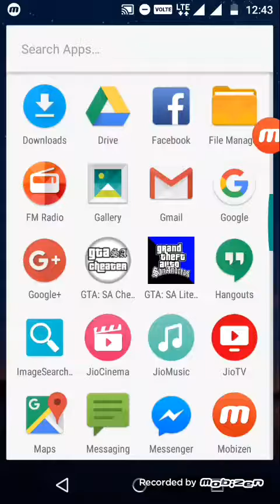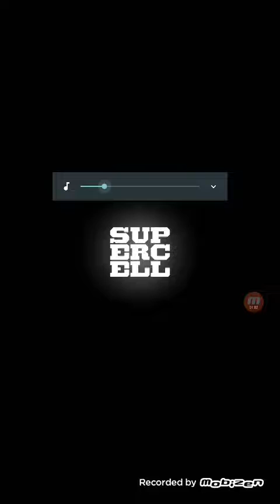How to make more loot in coc game